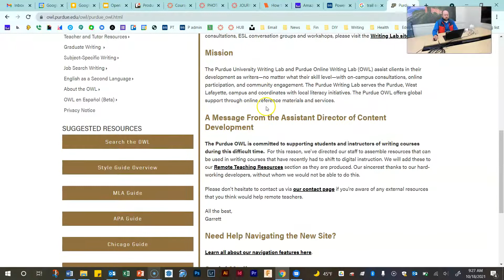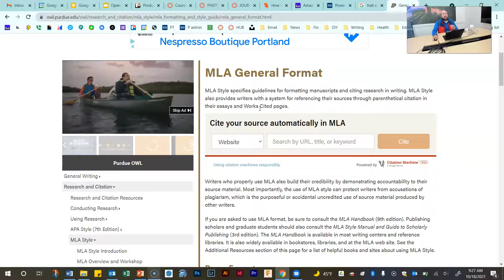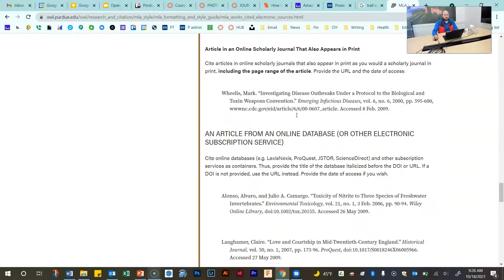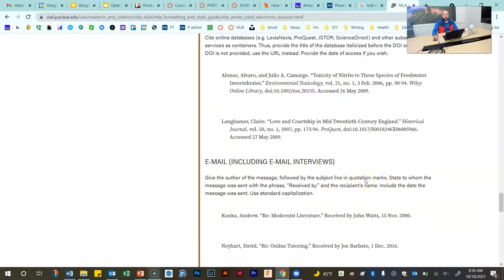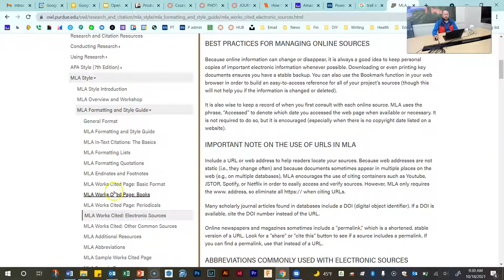MLA citation basics--YouTube citation